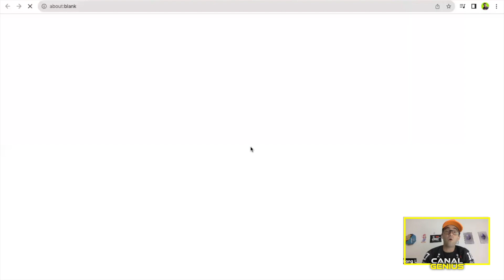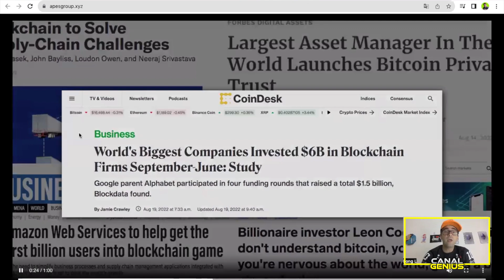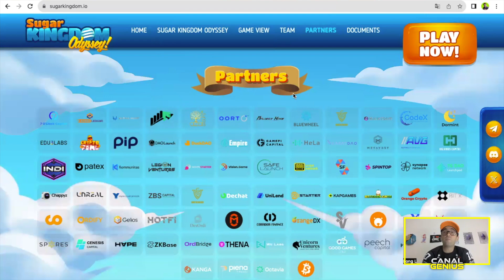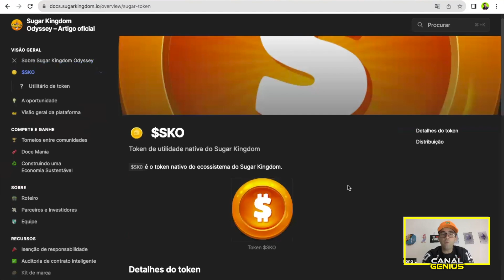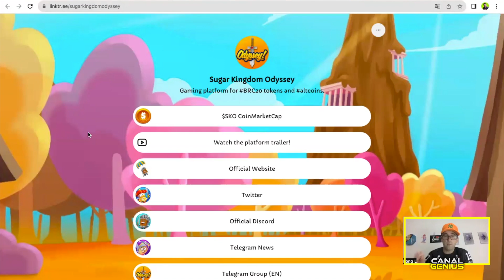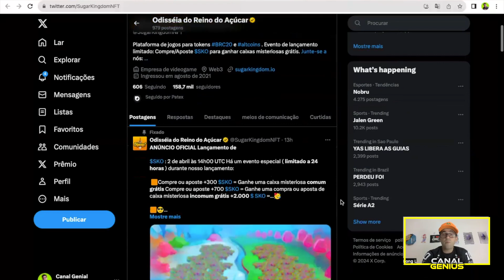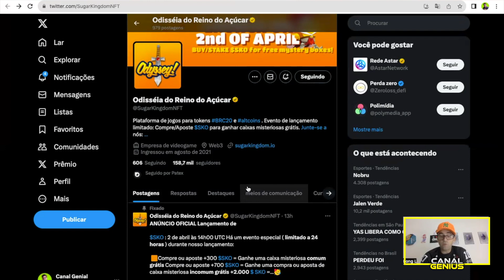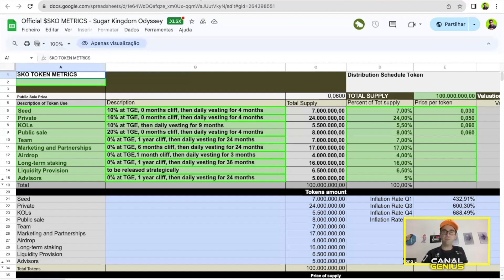Sugar Kingdom - Game diferenciado com token nativo e recompensas, vejam que incrível e comentado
Outros Links:
Para abrir uma carteira gratuita na Binance clique no link abaixo: